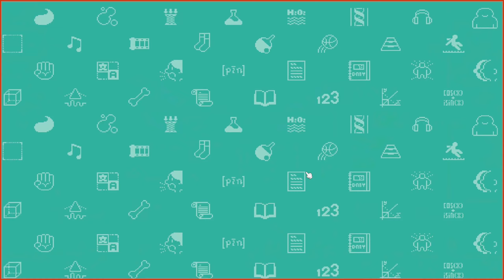Let's School (deutsch) 001 👩‍🏫 Entspannter erster Schultag 🏫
Publisher:  Pathea Games, PM Studios, inc.

In "Let’s School" bist du der Schulleiter, der die Aufgabe hat, deine alte Schule wieder aufzubauen und diese auch zu verwalten! Das Spiel bietet zwei zentrale Mechaniken: den Bau und die Gestaltung der Schule und die Verwaltung der Dynamik von Schülern und Lehrern.

Jeder Schüler hat seine eigenen Interessen und Wünsche, was deine Rolle als Schulleiters noch komplexer macht. Die Balance zwischen Faktoren wie dem Ruf der Schule, der Befriedigung der Grundbedürfnisse der Schüler und Lehrer, der Beaufsichtigung des akademischen Drucks und der Verwaltung von Aspekten wie Kleidung, Essen und Reisen bietet eine immersive und herausfordernde Erfahrung. Neben den üblichen Aufgaben eines Schulleiters musst du dich auch um verschiedene Probleme kümmern, die außerhalb der Schule entstehen, darunter mysteriöse Gefahren und potenzielle Bedrohungen, die zum Affentheater führen könnten!

Der architektonischen Gestaltung der Schule sind keine Grenzen gesetzt. Mit der Freiheit, verschiedene funktionale Einrichtungen zu planen und zu konstruieren und dem Zugang zu Hunderten von Bildungsmaterialien zu haben, bestimmst du das ästhetische und praktische Erscheinungsbild deiner Schule. Beschränke dich nicht auf die horizontale Ausdehnung - denke auch vertikal, indem du mehrstöckige Gebäude für innovativere Entwicklungen oder sogar kreative Strukturen errichtest!

Das Schicksal von Lehrern und Schülern liegt in deinen Händen. Der Einstellungsprozess, die Lehrmethoden und die persönliche Entwicklung von Lehrern und Schülern hängen von deinen Entscheidungen ab. Wenn du die Fähigkeiten der Lehrkräfte verbesserst, eröffnen sich viele neue Aufgabenbereiche und Möglichkeiten sie effizienter einzusetzen. Zudem kannst du die Fächer und Aktivitäten der Schüler auswählen und damit deren Leistungen und Moral, sowie deren zukünftigen Lebensweg beeinflussen.

Die Verwaltung der Schulordnung ist eine weitere wichtige Verantwortung. Achte darauf, wie sich die schulischen Strukturen auf die Moral der Schüler auswirken und reagiere umgehend bei Anzeichen von Problemen. Übermäßiges Essen in der Kantine könnte zu einer Gewichtszunahme führen, während ein vermehrter Gebrauch von einer Brille ein Zeichen für übermäßigen Stress für die Augen sein könnte. Ein angemessener Zugang zu Sanitäranlagen ist von entscheidender Bedeutung, da ein Mangel daran zu weit verbreiteter Unzufriedenheit und Missbrauch des Schulgeländes führen kann.

Um Disziplin aufrechtzuerhalten, überwache die Schüler auf Schmuggelware und richte ein effektives Bestrafungssystem ein. Die Bewältigung von Ernstfällen wie Mobbing, Schulschwänzen und Fragen von Schülern gehört ebenfalls zu deinen Pflichten.

Die Förderung eines ausgewogenen schulischen Umfelds kann durch Ausflüge, Morgengymnastik und verschiedene Veranstaltungen den Schülern dabei helfen, ihre Gefühle zu stabilisieren. Let's School ist ein Management-, Strategie- und Entscheidungsspiel, bei dem jede Entscheidung, die man trifft, weitreichende Konsequenzen hat!